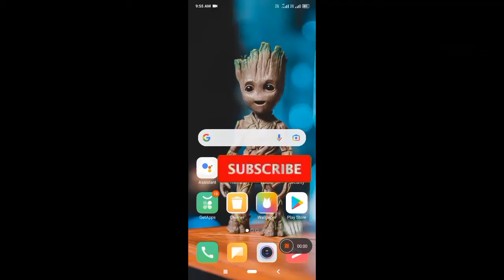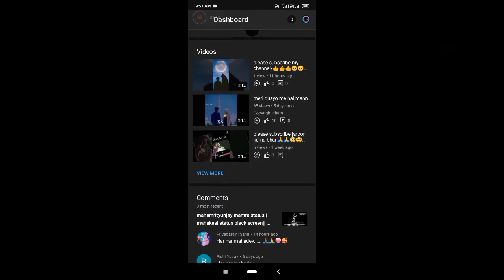Status Channel Monetize Hoga Ya Nahin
COVER TOPICS

status channel monetize hoga ya nahin 2021

whatsapp status channel monetize hoga ya nahi

whatsapp status channel monetization 2020

HOW TO UPLOAD VIDEO ON YOU TUBE